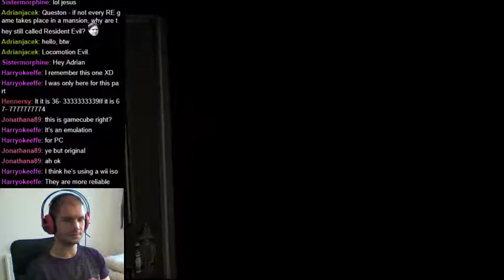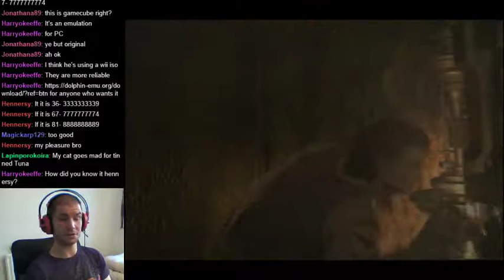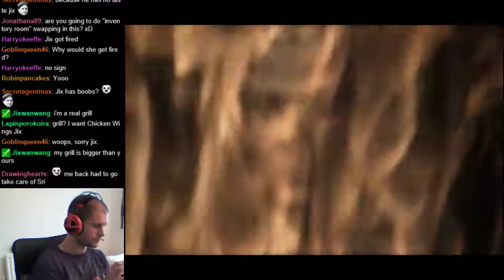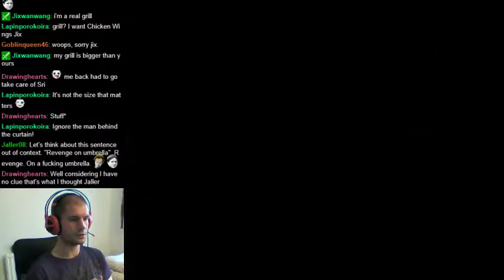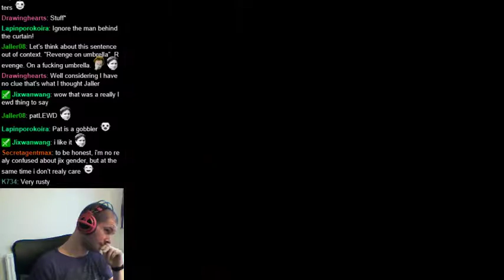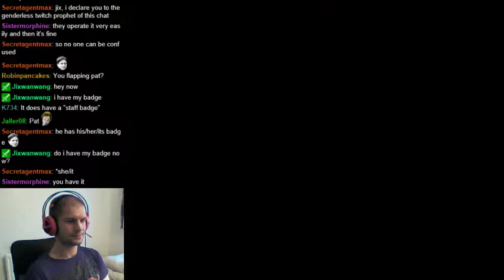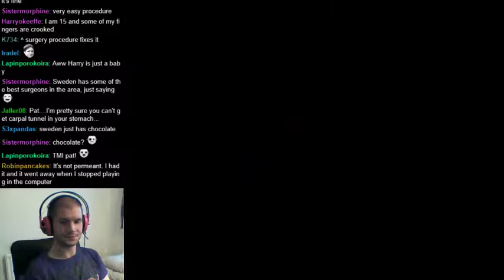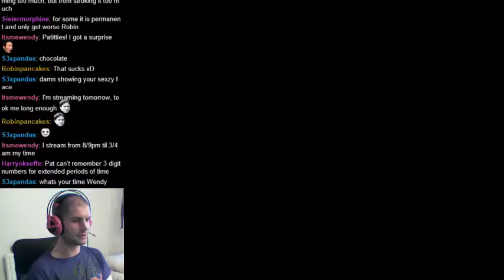Let's Play: Resident Evil 0 (05-25)